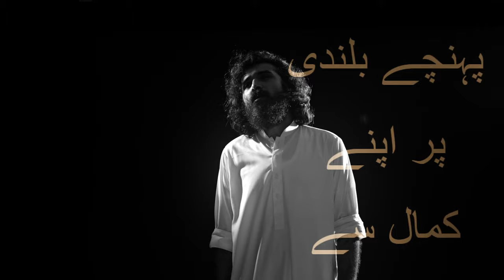Balaghal Ula Bikamalihi | Bitrees | Naat | Eid Milad Un Nabi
This soulful, elaborate yet humble rendition of Balaghal Ula Bikamalihi by Bitrees is a unique genre and linguistic fusion of classic devotional poetry written by the great mystic poet and scholar, Saadi Shirazi and the modern Urdu poet, Abdul Sattar Niyazi from Punjab. With shades of Middle-Eastern, Turkish and subcontinental oriental and classical traditions in this memorable performance; Bitrees and Ai'n Alef Productions wish Muslims all around the world a joyous, contemplative and transformative Eid Milad Un Nabi Mubarak on 12 Rabi Al Awal, 1445. May this year and all years to come bring happiness and peace to all the world in the light of our beloved prophet Muhammad, SAW.

An Ai'n Alef Production of
Balagh AlUla by Bitrees

Composition & Performance: Bitrees
Poetry: Sa’adi Shiraazi (Arabic)
Abdul Sattar Niyazi (Urdu)
Master & Mix: Bitrees

Video Credits:
Concept & Direction: Malik Aamir Shahid
DoP, Package & Edit: Qasim Hafeez
Producer:  Sobia Tanwir
Lights Crew: Faryad & Mohsin

Gratitude:
Shakeela Naz, Sobia Bhabhi, Mariya Zohra, Atiya Khan, Adnan Tariq, Salman Yousaf, Asif Maqsood, Raheel Aqeel, Syed Hamid Shah, Muzamil Ramzan